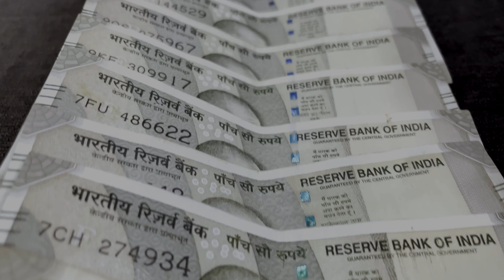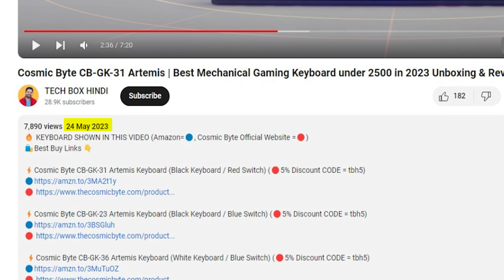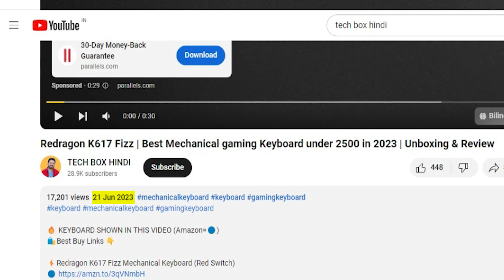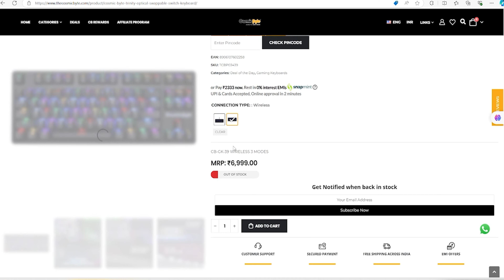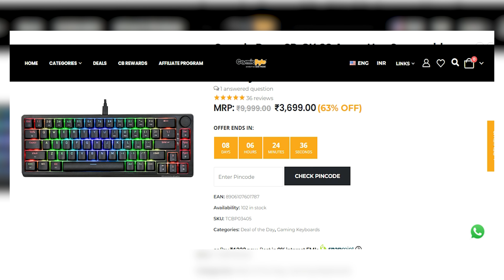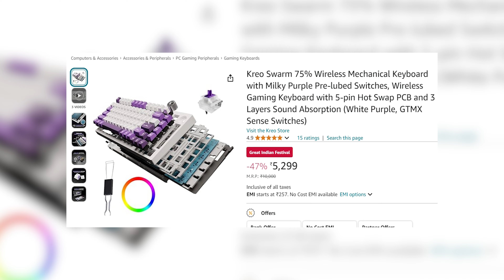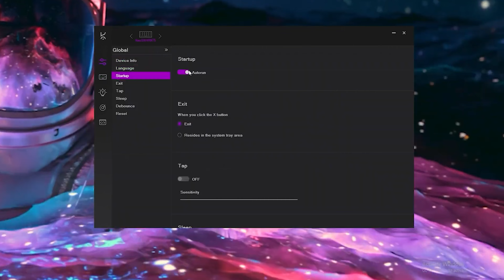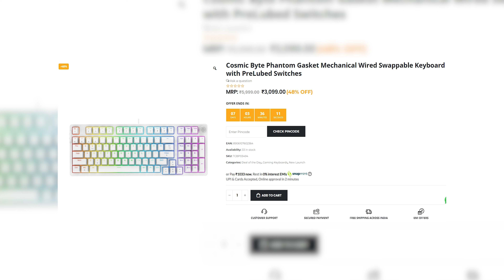Top 10 Mechanical Gaming Keyboards Under ₹3000 to ₹5000 in Amazon Great India Sale 2024!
🔥 KEYBOARD SHOWN IN THIS VIDEO (Amazon=🔵, Official Website =🔴)
🛍️Best Buy Links 👇

⚡️KREO SWARM
( White Purple + Huano )
( White Purple + GTMX )

( Black Purple + Huano )
( Black Purple + GTMX )

( All White + Huano )
( All White + GTMX )

( All Black + Huano )
( All Black + GTMX )

⚡️Cosmic Byte Trinity CB GK 38/CB GK 39

⚡️ LAPCARE Champ LGK-108

⚡️Cosmic Byte CB-GK-40 Artemis
🔵 Not Available

⚡️ Redragon K616 Fizz pro

⚡️Redragon K617 Fizz Mechanical Keyboard (Red Switch)

⚡️CB GK 32 Themis Mechanical Keyboard (Red Switch)

⚡️CB GK 16 Firefly (Blue Switch)
⚡️ Cosmic Byte CB-GK-18 Firefly (Red Switches)
⚡️CB GK 37 Firefly (White Keyboard)
⚡️CB GK 34 Firefly (Hot Swappable)
⚡️Zebronics Max Ninja 200 white:
⚡️EvoFox Deathray:
⚡️ Portronics Hydra 10:

⌨️ Keyboards under 1000
1) Amkette EvoFox (TKL)
2) Redgear
3) HP
4) RPM Euro (TKL)
5) Ant Esports
6) HP
7) Redgear
8) ZEBRONICS
9) RPM Euro
10) Redragon
11) EvoFox
12) Evo Fox
13) Cosmic Byte (TKL)

⌨️ Keyboards under 2000
1) Cosmic Byte
2) Ant Esports
3) HP
4) Ant Esports
5) Cosmic Byte
6) Ant Esports

⌨️ Keyboards under 3000
1)Cosmic Byte